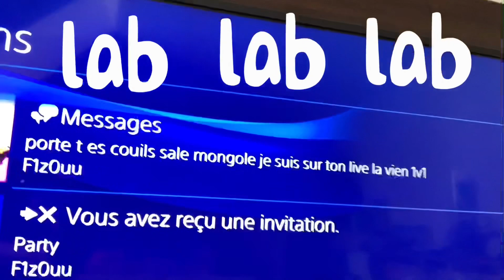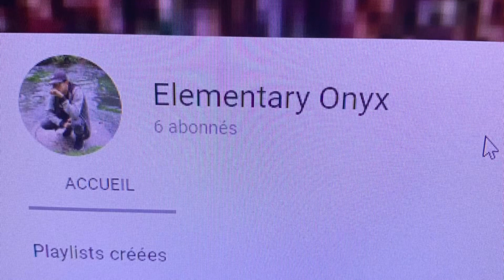PS4 Des gens sans amis qui insulte et menace toujours les mêmes ( pas d’amis) mdr lol les victimes